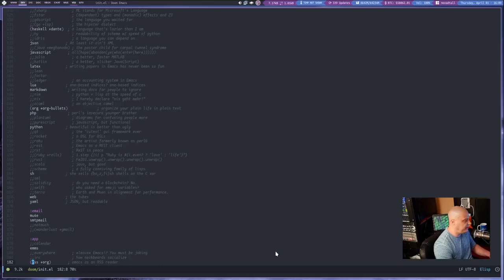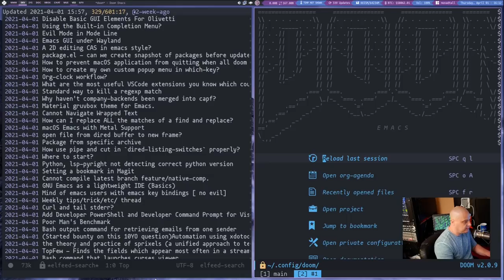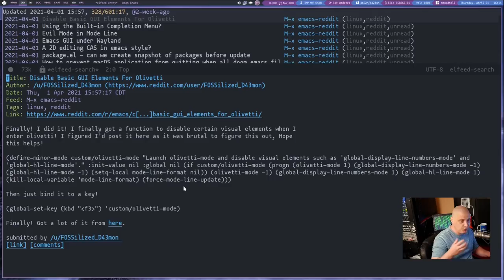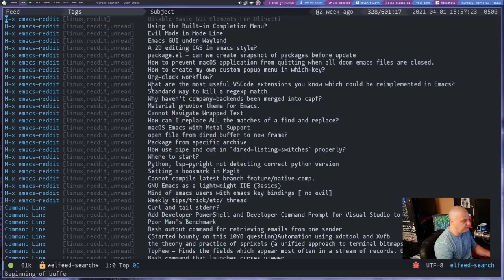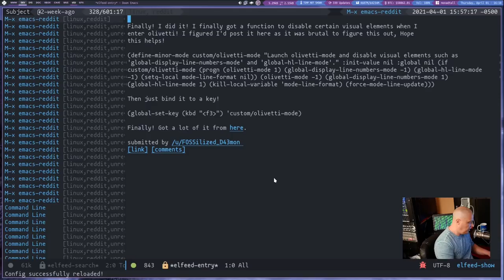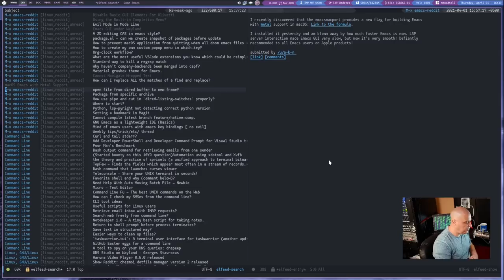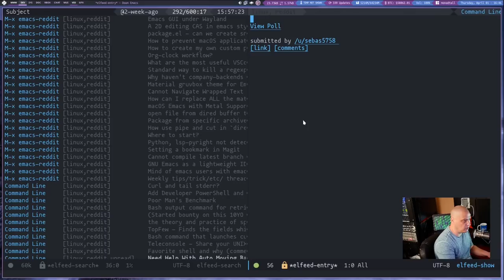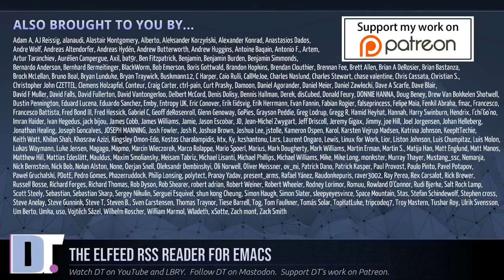Is The Best RSS Reader An Emacs Package?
Do you read RSS newsfeeds?  Do you also use Emacs?  Then you are in luck!  One of the best RSS readers that I've ever come across is, in fact, an Emacs package called Elfeed.